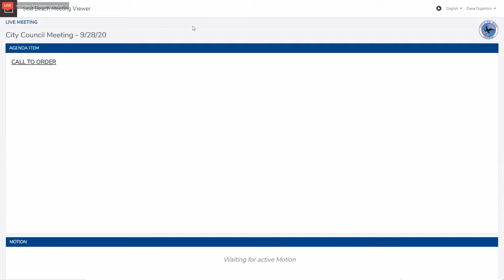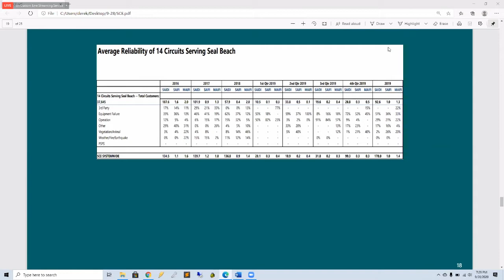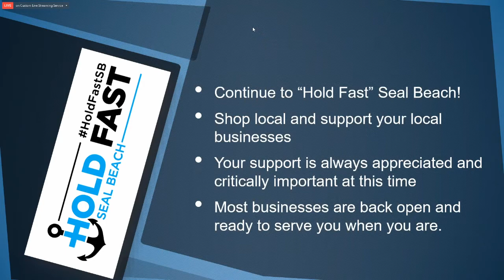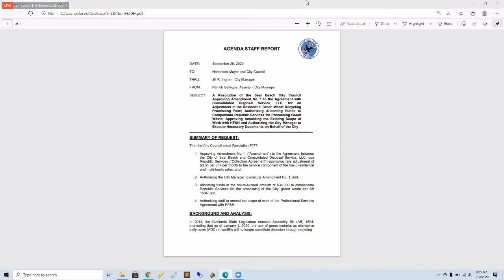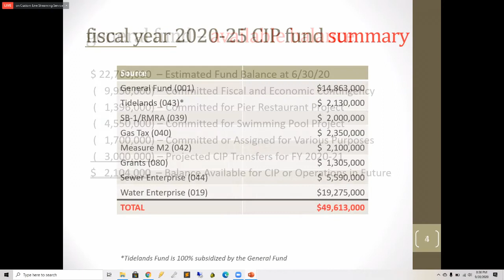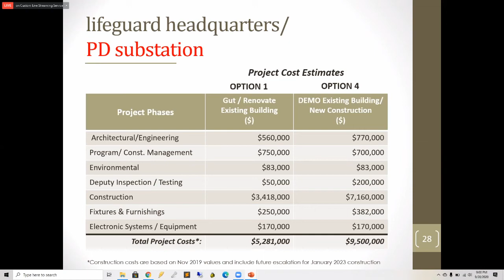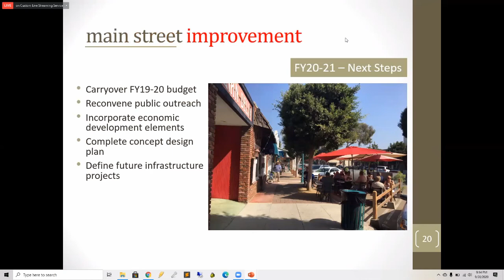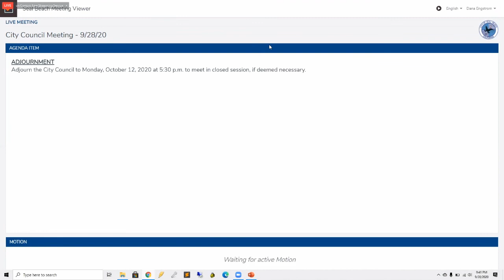City Council Meeting - September 28, 2020